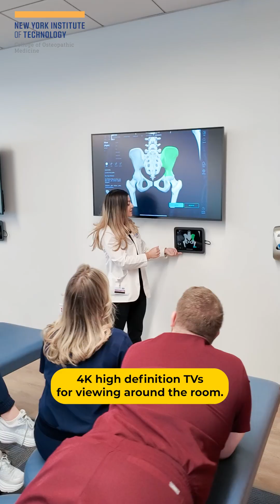Inside the Renovated OMM Lab: A 2nd-Year Medical Student’s Tour!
Join 2nd-year medical student Jillian Lazzara for a quick tour of the newly renovated OMM lab at NYITCOM! Explore the innovative iPad Kiosk stations, see the 4K PTZ ceiling cameras in the stage area, and learn how students work in pod groups and collaborate with academic scholars. Discover the cutting-edge upgrades that enhance learning in this state-of-the-art facility!